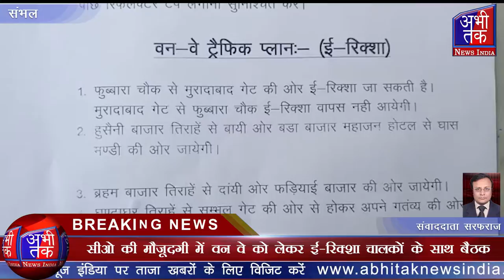सीओ की मौजूदगी में वन वे को लेकर ई-रिक्शा चालकों के साथ बैठक | Abhi Tak News